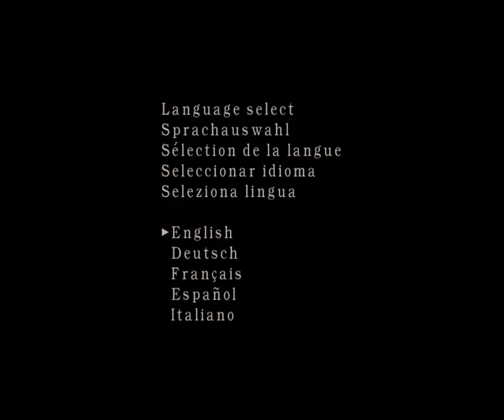Resident evil 4 mod: Snowy Mist V2.0 #18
автор мода: Zibing